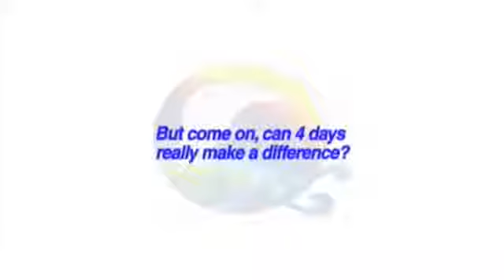Teen Insight I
Supporting teens in creating a life they love.